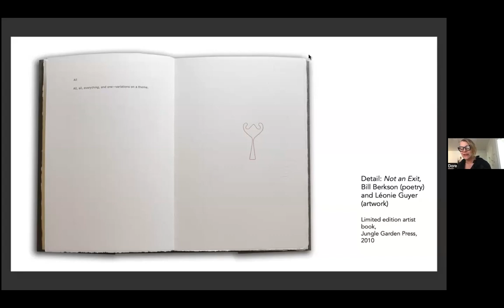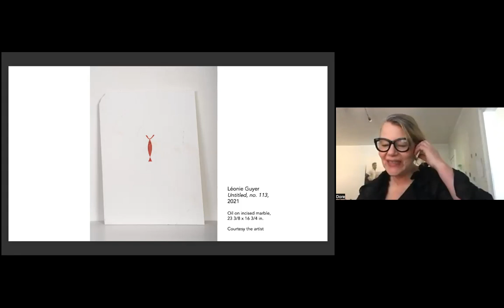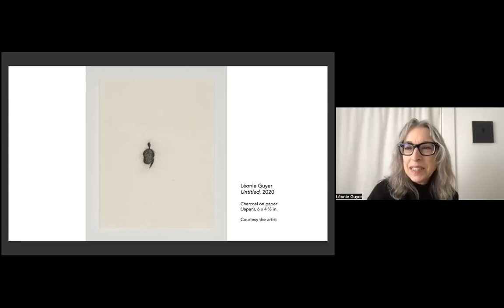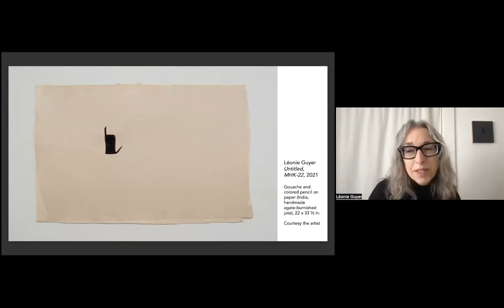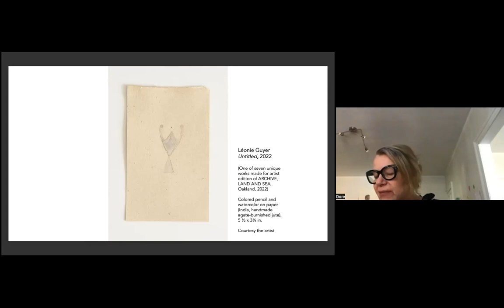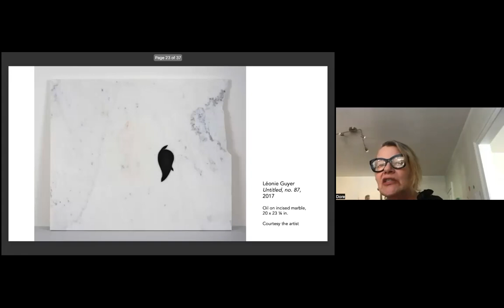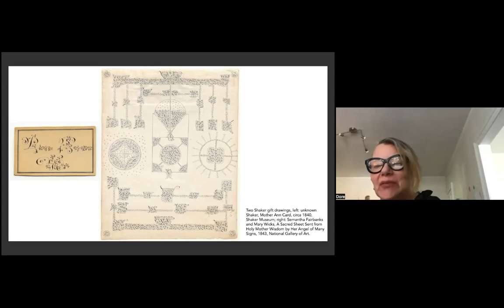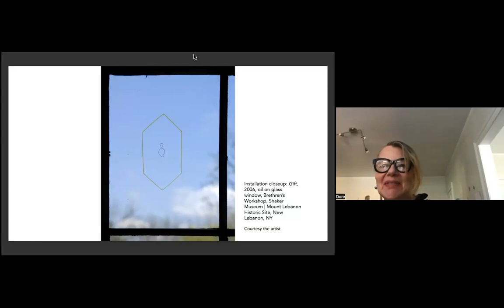NSE #756 | Léonie Guyer and Dore Bowen, with Leah Nieboer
Artist Léonie Guyer joins Rail Editor-at-Large Dore Bowen for a conversation. We conclude with a poetry reading by Leah Nieboer.

the-new-social-environment #756
Recorded on Tuesday, February 28, 2023 at 1 p.m. Eastern / 10 a.m. Pacific

In this talk:

🚩 Léonie Guyer —— Léonie Guyer makes paintings, drawings, site-based work, and books. Her work is characterized by idiosyncratic shapes that are deployed in a variety of spaces. Guyer&rsquo;s work has been exhibited nationally and internationally at the CCA Wattis Institute for Contemporary Arts; UC Berkeley Art Museum and Pacific Film Archive; and other venues, and her work is held in numerous public collections. She has taught at the San Francisco Art Institute, California College of the Arts, University of California at Berkeley, San José State University, and elsewhere. Léonie Guyer was born in New York, NY. She received a B.F.A. and an M.F.A. from the San Francisco Art Institute. She lives and works in San Francisco, CA.

🚩 Dore Bowen —— Dore Bowen, PhD, writes on modern and contemporary art, focusing on perceptual practices that probe the texture of ordinary life. She publishes in journals, such as Art in America, Afterimage, Culture &amp; Musées, Square Cylinder, and Camerawork, on an international group of artists, including Yael Bartana, Dan Graham, Akram Zaatari, Elin Hansdottir, and Lydia Ourahmane. In 2019 Bowen published Bruce Nauman: Spatial Encounters (with Constance M. Lewallen, University of California Press), and is currently completing a monograph on the diorama from the 19th century to contemporary installation art. She is Research Professor in the Department of Art, Art History &amp; Visual Studies at Duke University.

The Rail has a tradition of ending our conversations with a poem, and on this day we were fortunate to have Leah Nieboer:

🚩 Leah Nieboer —— Leah Nieboer grew up in Iowa. She is a poet, deep listener, interdisciplinary scholar, and current Ph.D candidate in English &amp; Literary Arts at the University of Denver whose work explores embodied strategies for livable futures. Her first book, Soft Apocalypse, was selected by Andrew Zawacki for the 2021 Georgia Poetry Prize, and her work has appeared in the Brooklyn Rail, Poetry Daily, Ghost Proposal, Interim, and other publications. A graduate of the Warren Wilson MFA Program for Writers, the winner of the 2022 Mountain West Writers’ Contest in Poetry, and the recipient of a Virginia Center for Creative Arts Fellowship, she lives in Denver and is at work on a speculative novel.